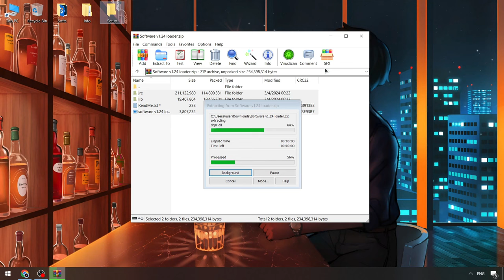PET99 Sim Executor [Update] | Pet 99 Sim Script Menu [FREE] | Pet99 Sim Cheats Menu [Download 2024]